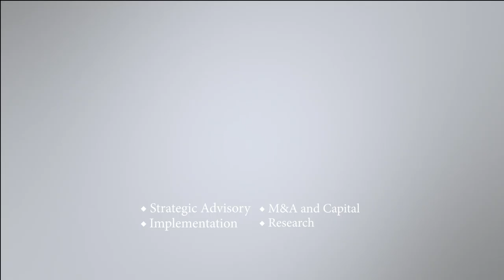Ten Weeks In China As An Investment Banking Intern | JFP Holdings, Ltd.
“For me, I saw it as an opportunity to do something really different than most students after their sophomore year. I thought spending ten weeks in China interning at JFP Holdings would help me achieve both my career goal and my personal goal and expand my horizon in a different way.”
Meet Aidan, a Junior at the University of Notre Dame who talks about his summer internship experience in China with the mentorship and training at JFP Holdings. Wondering what it’s like to intern in China?

About JFP Holdings:
Headquartered in Beijing, with a presence in the United States, UK and Japan, JFP Holdings was established to help Western companies bring their products, technology, and know-how to China, and to assist Chinese companies to expand globally.
The firm has been founded based upon two fundamental premises. The first is that China’s continued economic development will make it particularly attractive as one of the world’s largest growth markets. The second is that it is still early. Despite being the world’s second-largest economy, China is still in an embryonic stage of development, with many products, service, and technology “gaps” existing in the country, each of which represents a significant business opportunity.